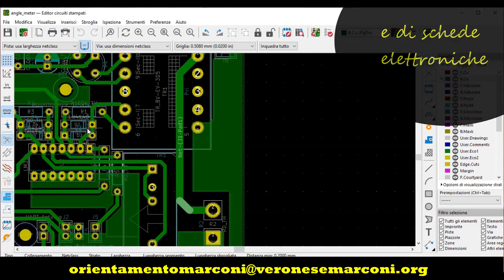I.T.P. "G. MARCONI" di Cavarzere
Indirizzo Professionale per il "Made in Italy"
Produzione e progettazione di impianti elettrici di automazione e robotica.